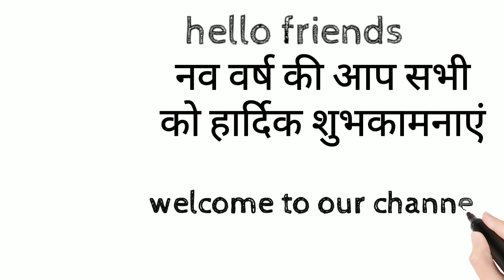Channel trailer | what you will get here? |overview of our channel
New videos comming soon.